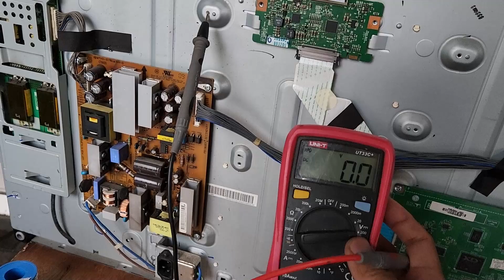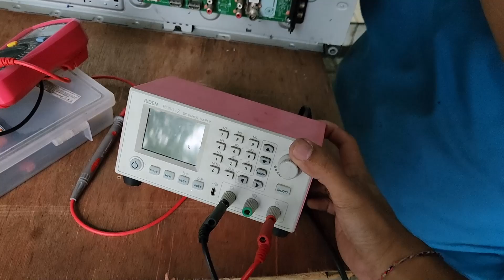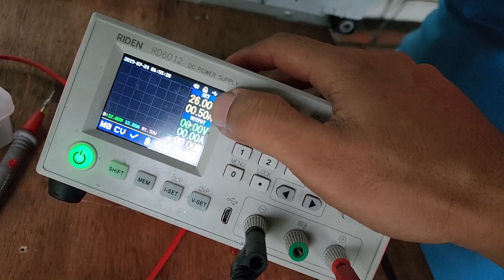TV Layar Ada pecah Menyala VLOG378